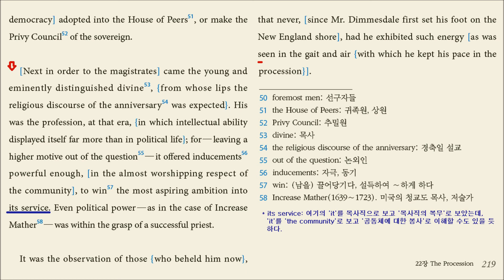The Scarlet Letter ch22 The Procession - 6 (p219)(2권) translated by Hyun Shin 원서읽기